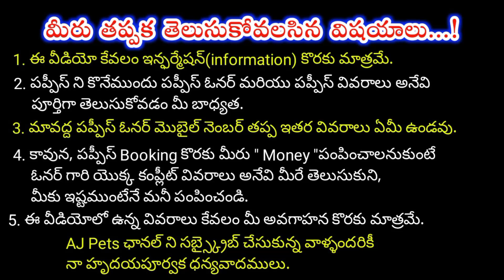top quality Lab puppies for sale in telugu/ 94945 56802 /aj pets